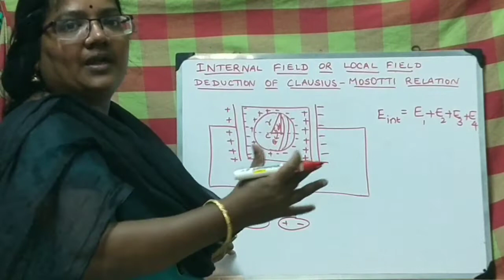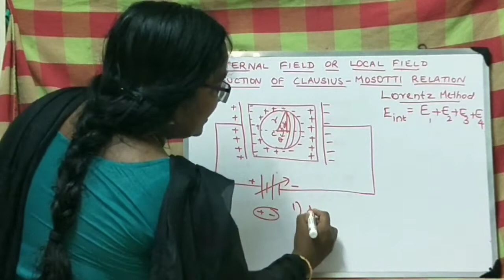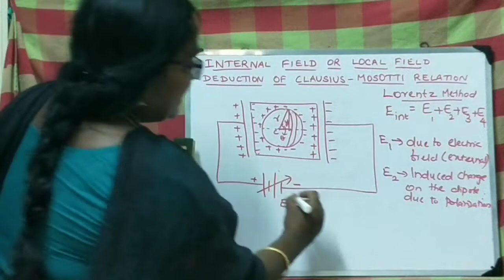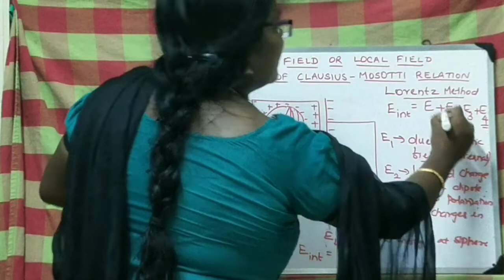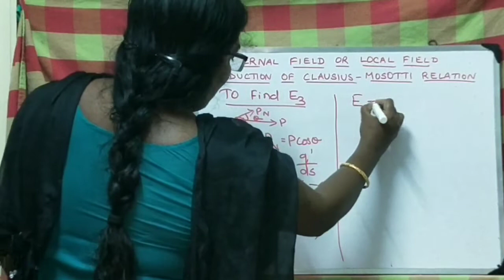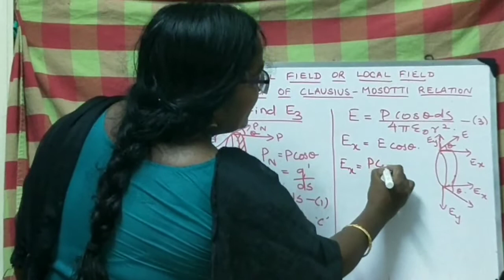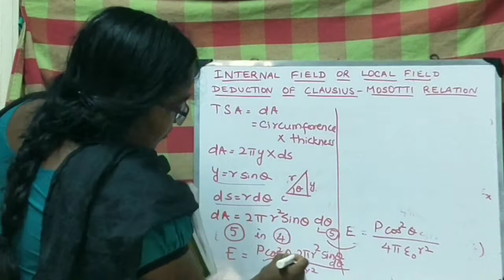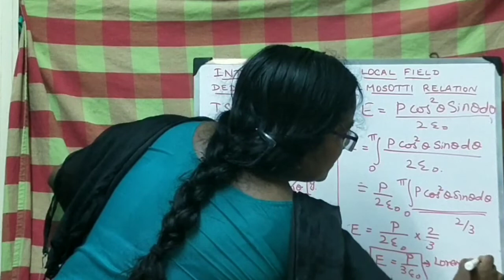Lorentz Equation -CM relation (Part-1)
srthilagavathy#jeppiaar physics for electronics engineering#CM relation @dr.s.r.thilagavathy5933